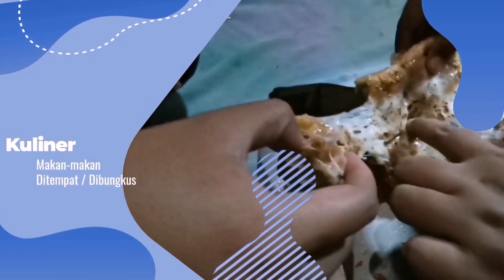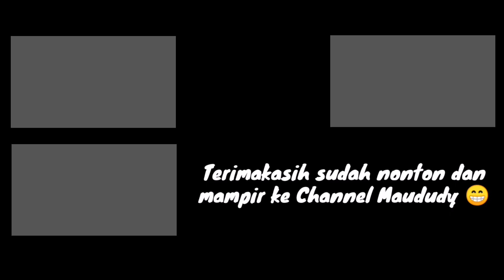GADO-GADO P.TIKNO | Kuliner Kaliwates Jember